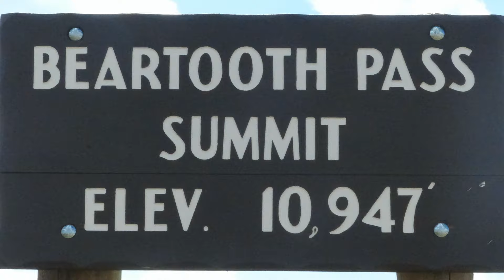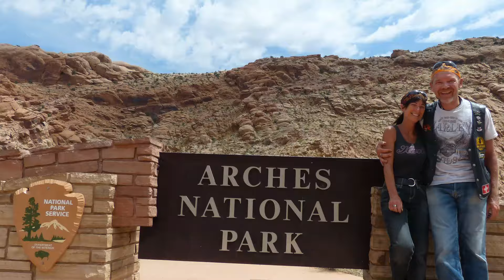Rockies Road Movie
Riding through the Rocky Mountains